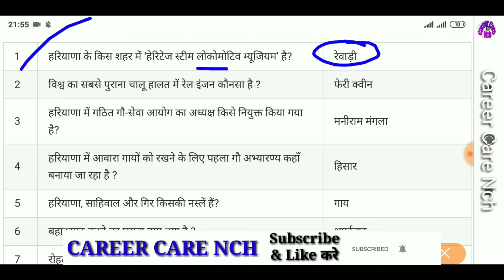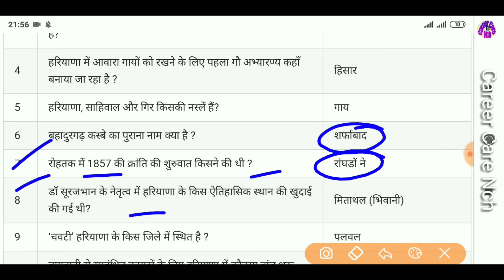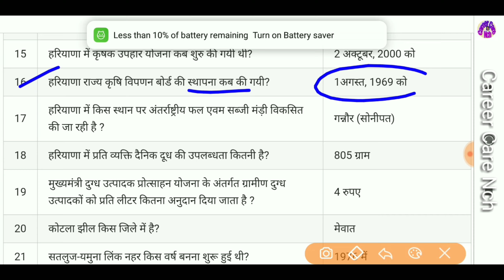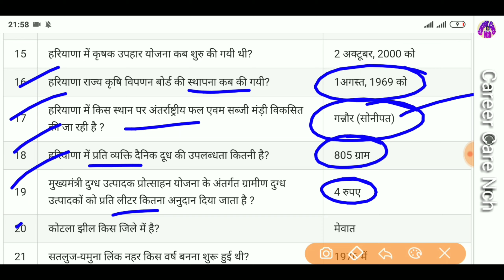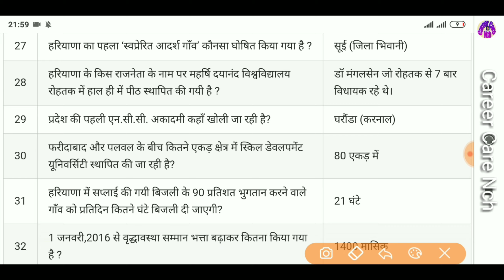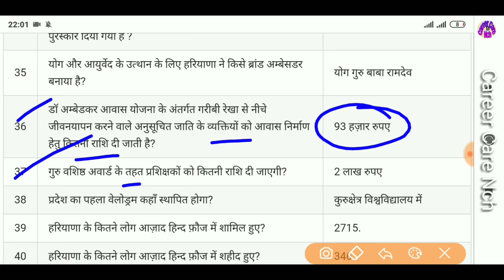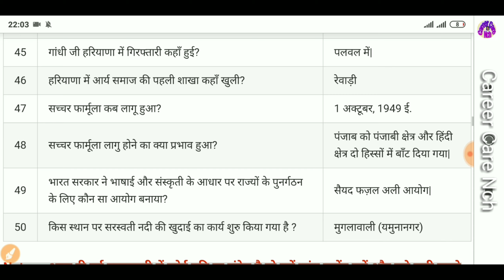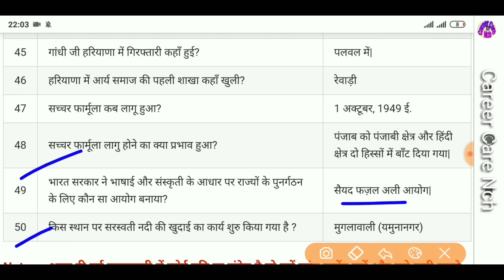Haryana Police GK (HSSC Bharti exam paper gk model paper in Hindi) Hssc exam by career care nch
Haryana Police GK (HSSC Bharti exam paper gk model paper in Hindi) by  career care nch